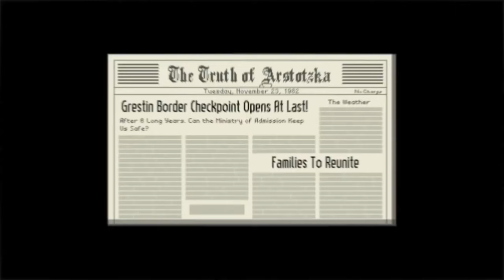Indie Gaming Is Better Than AAA Gaming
In this video, I break down the key differences between AAA games vs. indie games and explore what each brings to the gaming world! From the blockbuster budgets and massive worlds of AAA titles to the creative storytelling and unique mechanics of indie games, we’ll look at what sets them apart and why each has its own loyal fanbase. Which do you prefer—big-budget AAA experiences or the charm of indie gems? Let’s dive into this AAA vs. Indie gaming debate and uncover which side has the real heart and soul of gaming!